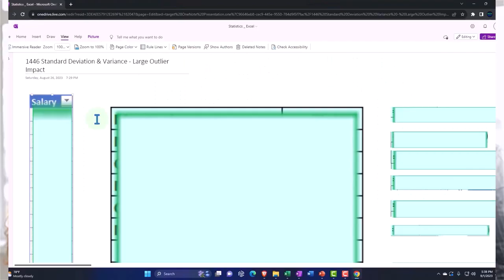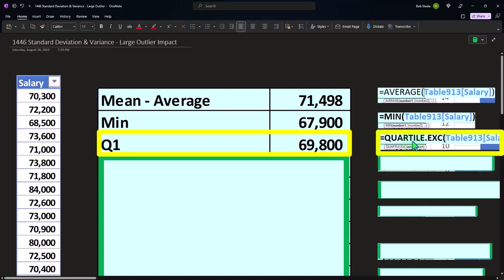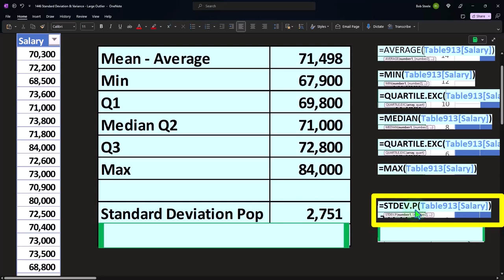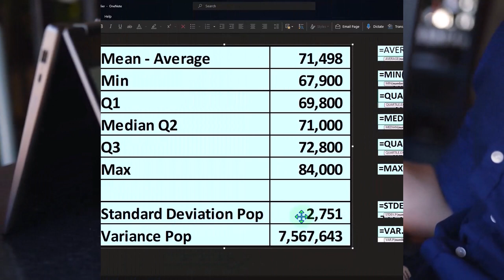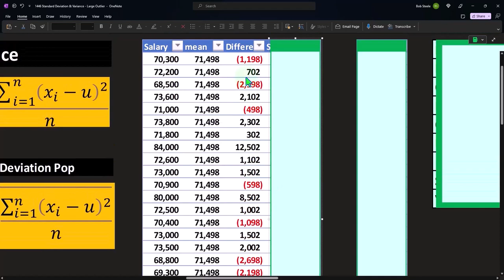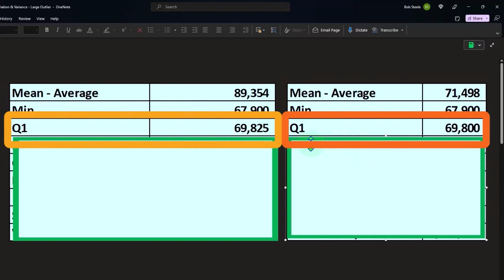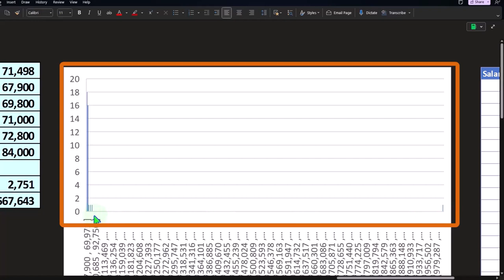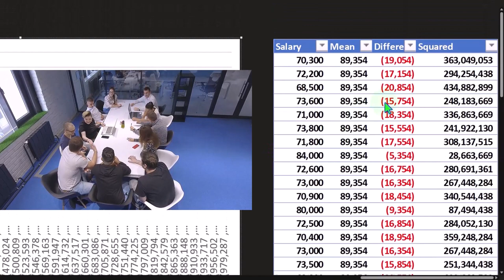Desviación estándar y varianza: gran impacto atípico 1447 Estadísticas y Excel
Desviación estándar y varianza: gran impacto atípico